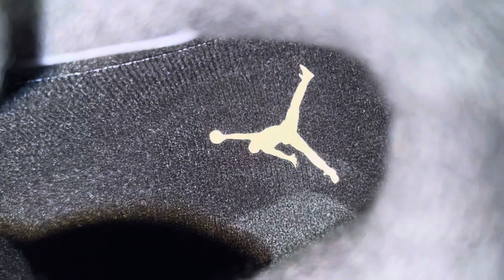Air Jordan 4 Craft Medium Olive Green Shoes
Air Jordan 4 Craft Medium Olive Green Shoes FB9927 200